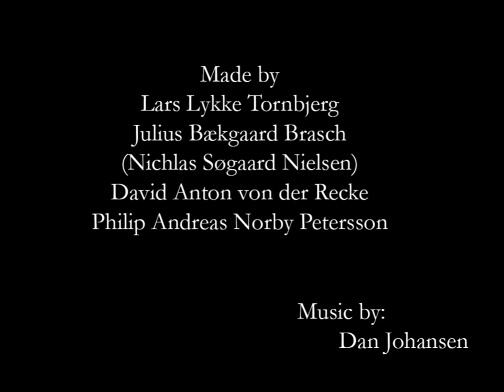Jellyfish Gameplay Trailer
Do you want to become the jelly?

If so, like this video :)